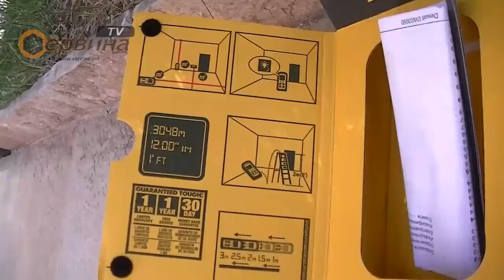Лазерна ролетка DeWalt DW03050 - 50метра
- Лазерен далекомер със среден радиус на действие
- Многобройни лесни за обслужване измервателни функции за бързо и точно изчисление на дължини,площи
- Здрав за използване на строителната площадка, защита от прах и водни пръски вода IP65
- Идеален за работа на открито и закрито за разстояния до 50м
- Оптимални резултати от работата, чрез висока точност на измерване
- Цялостна защита от противоплъзгащо покритие